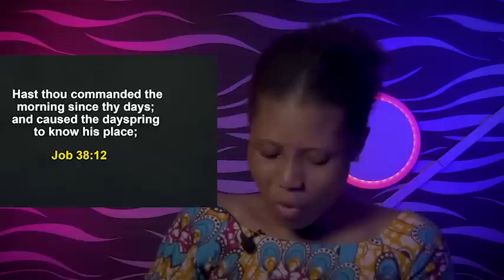REVIVE YOUR PRAYER LIFE AGAIN - APOSTLE JOSHUA SELMAN